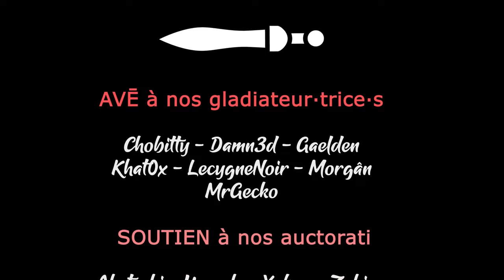AN ANKOU - Ep01 - Rendons les morts à leur dernière demeure ! [FR]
Roguelite, hack & slash, survivor, gestion des ressources, ... An Ankou réussit à regrouper toutes ces recettes avec brio !

🔑 : Merci à Mazamara !

- Ardarin
- Broudaff
- Glentharil
- Le Baron d'Onyx
- Mallevin
- Mangazore
- Mazamara
- Zmoi6